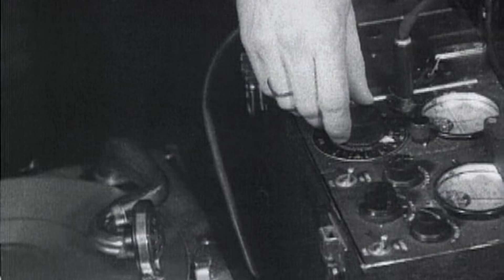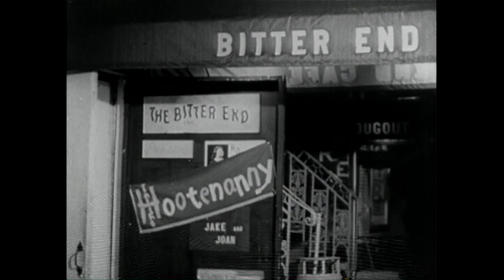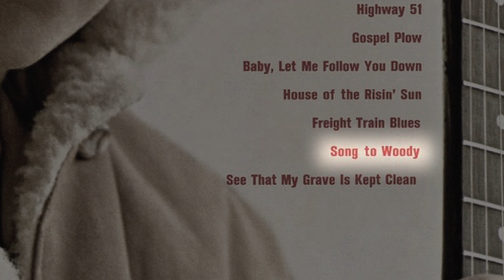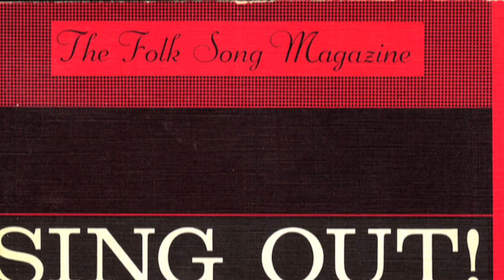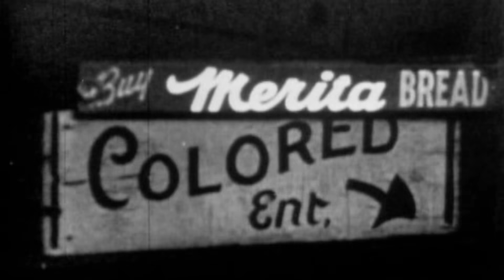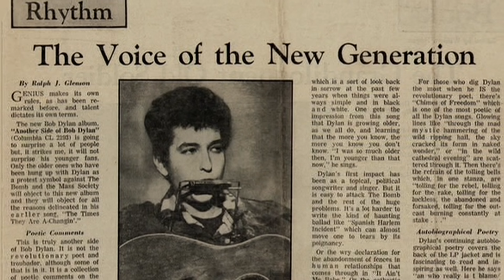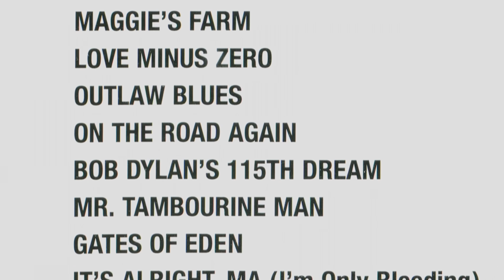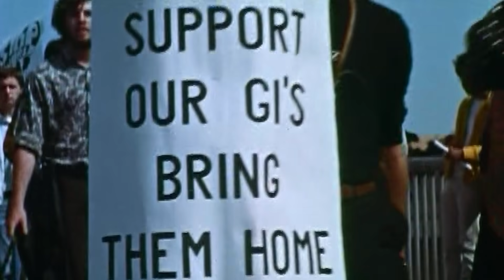How Bob Dylan Catapulted Folk Music | Roads Rapidly Changing (Full Documentary) | Amplified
The story of the Greenwich Village Folk Revival, and the part Bob Dylan played in it. This film tells the story of Dylan's entry into and departure from the US Folk Revival, and features new interviews with many of the big players from the scene as it unfolded, as well as an abundance of timely footage, rare performances and numerous other features.